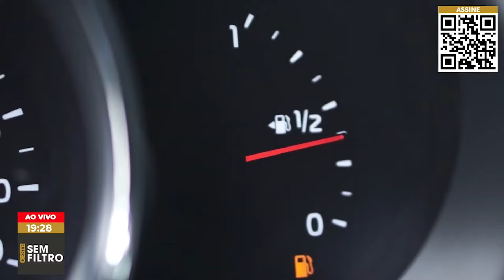Preço da gasolina bate recorde no governo Lula